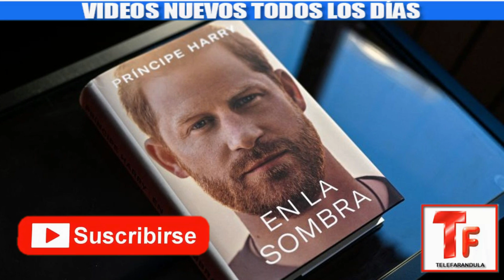ATENCIÓN MUNDIAL! PRÍNCIPE HARRY REVELA Que WILLIAM Lo "GOLPEO" Por MEGHAN MARKLE! TRISTE NOTICIA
Telefarandula ATENCIÓN MUNDIAL! PRÍNCIPE HARRY REVELA Que WILLIAM Lo "GOLPEO" Por MEGHAN MARKLE! TRISTE NOTICIA